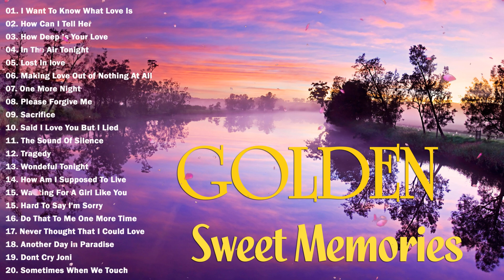Anne Murray, Daniel Boone, Air Supply, Bee Gees ... | Greatest Oldies Songs Of 60's 70's 80's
nonstop old song sweet memories
old song
sweet memories
oldies
oldies love song
oldies but goodies
oldies medley nonstop
old song sweet memories collection